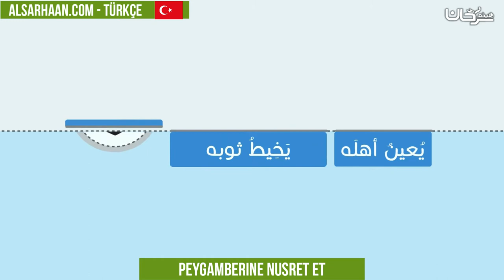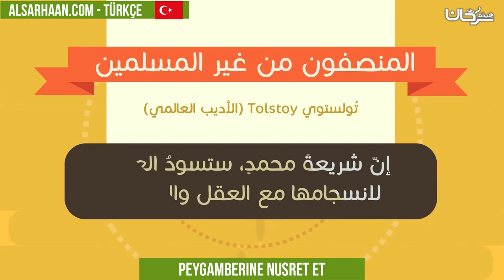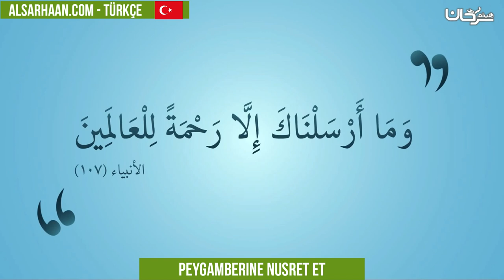Peygamberine nusret et